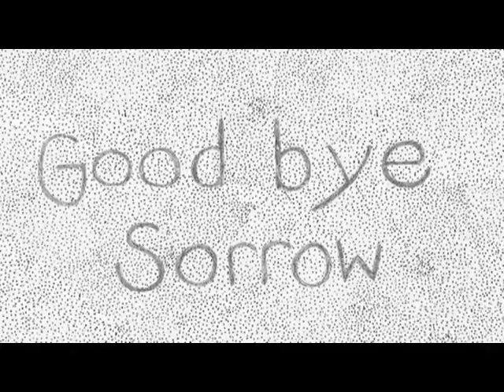Studebaker´s Blacksmith Shop - Reset, eject, play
From the album "Excuse me, are you sick"
Thanx Armin!!!